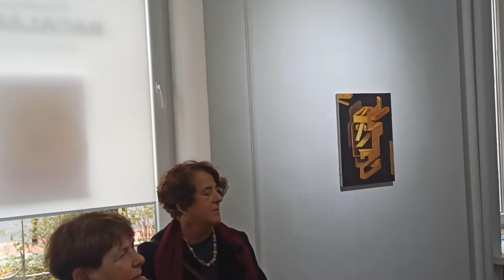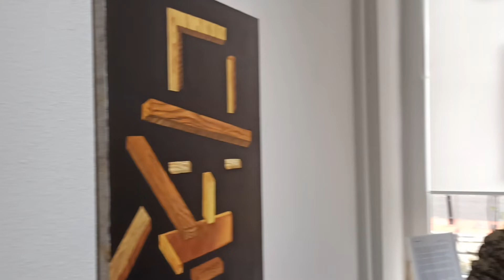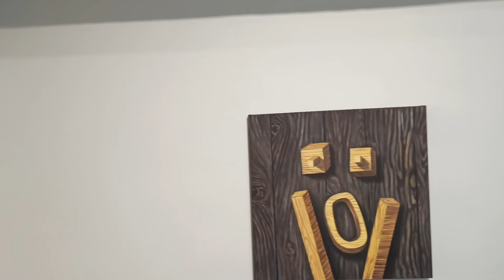Artist talk | Jan Mioduszewski "Emotikofizjonomika" w Bacalarte.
Jan Mioduszewski "Emotikofizjonomika" w Bacalarte. Rozmowa z Inés R. Artola

Projekt plakatu: Ryszard Kajzer

Emotikofizjonomika to wystawa o tym co najchętniej oglądamy w sztuce: o naszych wizerunkach. „Obecnie Jan Mioduszewski znajduje się na kolejnym etapie, w którym abstrakcja ustępuje miejsca figuracji.” – mówi kuratorka wystawy, Ines R. Artola  ̶  „Mioduszewski maluje twarz, na którą patrzymy, aby zinterpretować emocje. Która nas wyróżnia - nasz emblemat tożsamości”. Nowe prace artysty są przeniknięte duchem zabawy. „Chodziło mi o rzeczy proste i mocne”  ̶  mówi artysta  ̶  „Moje twarze są jak układanki. Zdziwienie, krzyk, niesmak, śmiech, spojrzenia – ułożone z rzeczy. Zależy mi, żeby ta wystawa miała prosty riff, który wchodzi w głowę”. Jest to wystawa o masce i o roli emotikonów w kulturze aktualnej. Pokaz najnowszych obrazów i rzeźb artysty, w którym mieści się kilka odniesień do historii sztuki i jedna poruszająca warszawska historia.